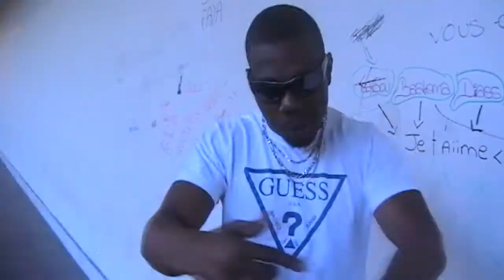Well P Clip 2011